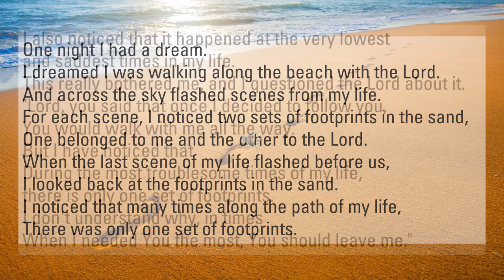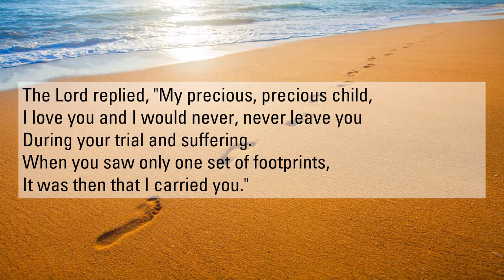Sunday, 24 January 2021 - 2. Reading, Sermon & Prayer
This is the third video in our Sunday morning worship playlist